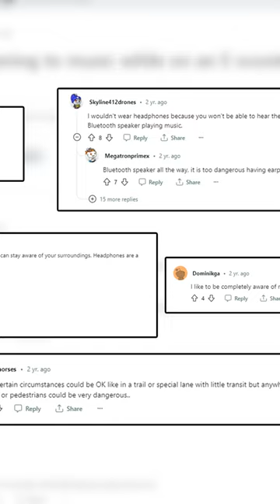E-Scooter Riding Mistake #11: Wearing Headphones While Riding an Electric Scooter